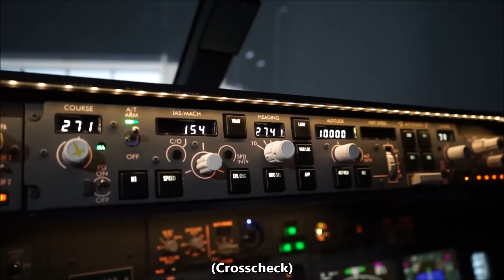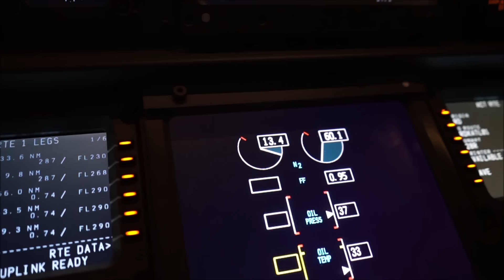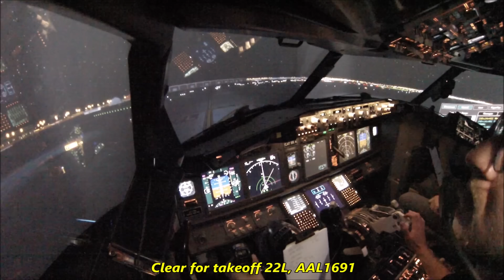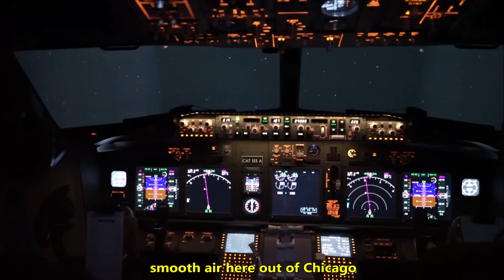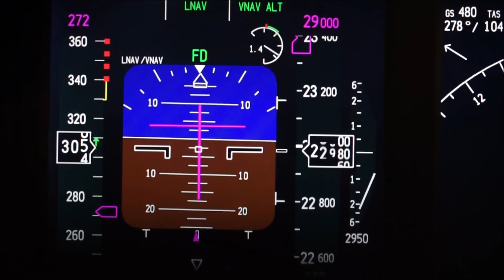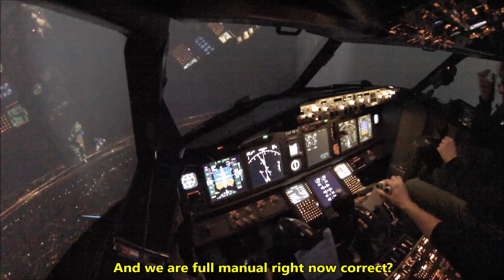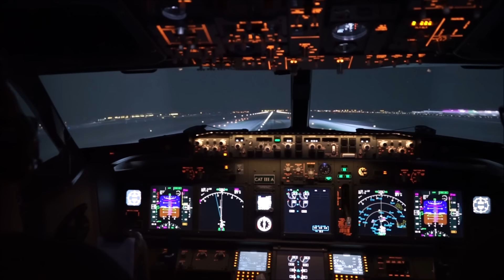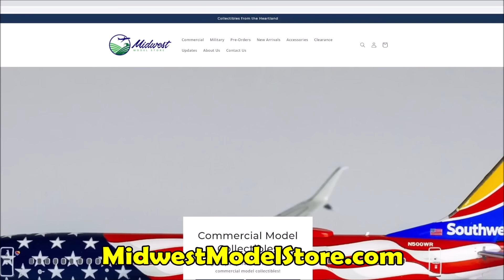REALISTIC 737 COCKPIT! Full Crew Flight with ATC - Chicago O'Hare to Atlanta (VATSIM)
My co-pilot Fabian and I fly from Chicago to Atlanta on the VATSIM network, ATC included.

Fabian is a certified flight instructor and an experienced 737 simulator pilot. Huge thank you to him for making this video possible.

American Airlines flight 1691, Boeing 737-800 service from Chicago O'Hare Int'l Airport (KORD) to Atlanta Hartsfield-Jackson Int'l Airport (KATL) with near full air traffic control coverage on the VATSIM network. Cold and dark start up to engine shutdown in Prepar3d V4. Checklists are abbreviated and edited for time, don't attempt in real plane.